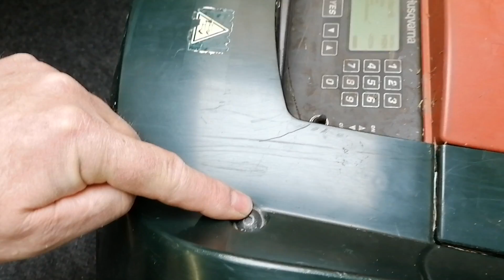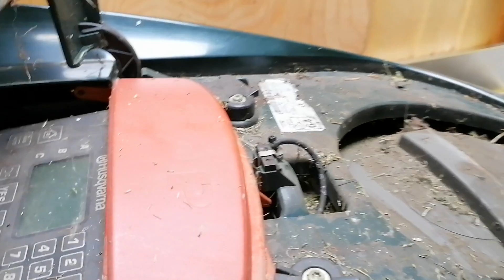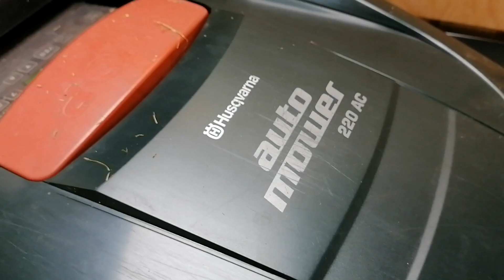Gehäuse abnehmen Husqvarna Automower AC 220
Hier diverse Artikel zum Automower
Titan Messer Automower
Husqvarna Automower AC 220 Gehäuse abnehmen